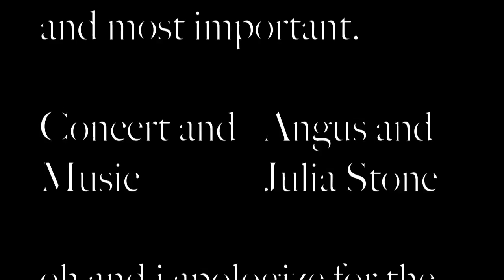Angus and Julia Stone - Big Jet Plane - Vancouver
Angus and Julia Stone Vancouver 2010
Photography by Braden Baul